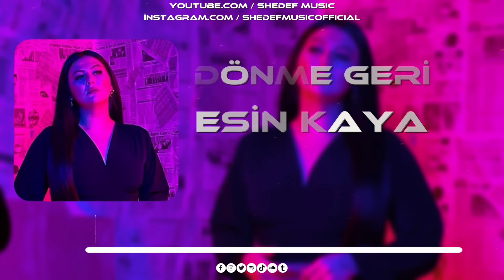Esin Kaya - Dönme Geri - Shedef Music Remix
Hepinize Merhaba Arkadaşlar Ben Bager Boldağ
Yapmış Olduğum Remix i
Umarım Beğenirsiniz
Tüm Dijital Platformlarda Dinlemeniz Mümkün
Remix i Beğendiyseniz Beğeni Tuşuna Basmayı İhmal Etmeyin
Ayrıca Yaptığınız Yorumlar Benim İçin Çok Değerli
Hepinizi Çok Seviyorum
Keyifli Dinlemeler.